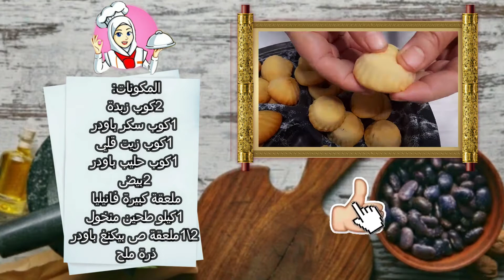طريقة عمل كعك العيد بالزبدة وسر قوامه الناعم|ادق المقادير|رمضان مبارك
المكونات:
2 كوب زبدة
1 كوب سكر باودر
1 كوب زيت قلي
1 كوب حليب باودر
2 بيض
ملعقة كبيرة فانيليا
1 كيلو طحين منخول
1\2 ملعقة ص بيكنغ باودر
ذرة ملح
رمضان مبارك وان شاء الله ينعاد علينا وعليكم بالصحة والسلامة